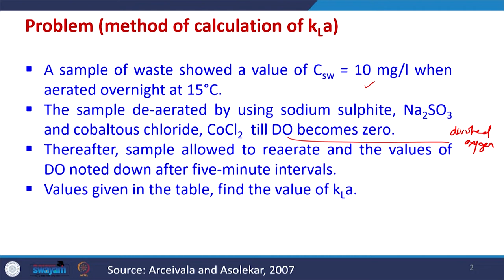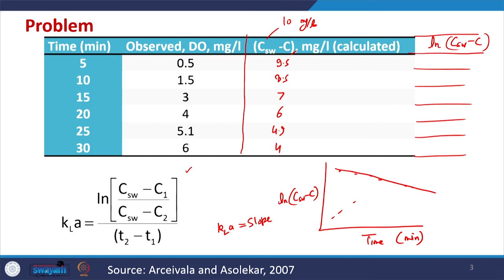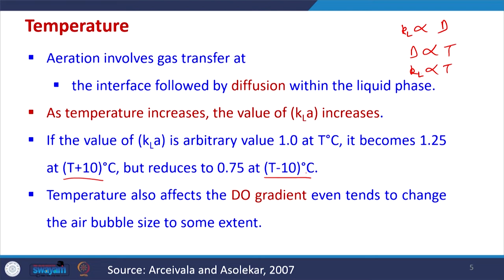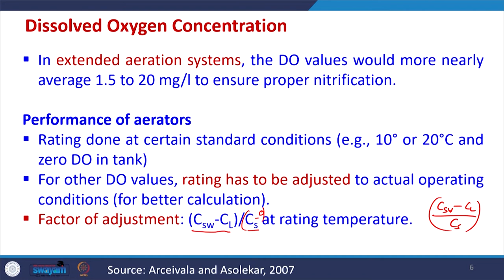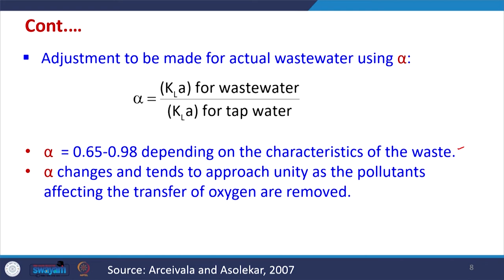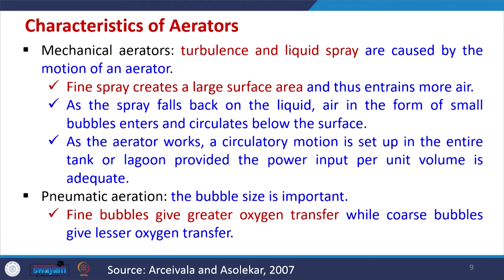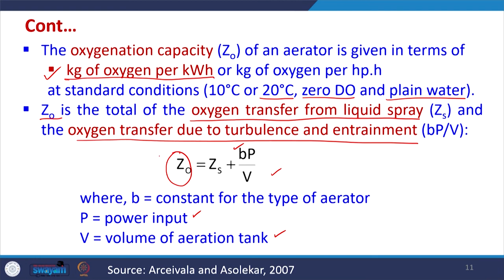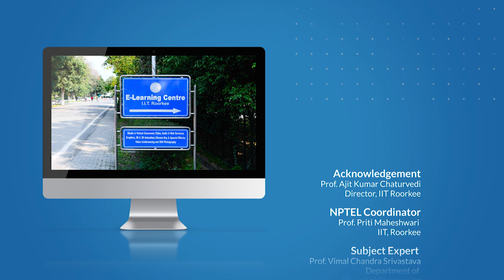Lecture 14: Aeration - III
This lecture contains factors affecting aeration process and characteristics of the aerators for wastewater treatment.